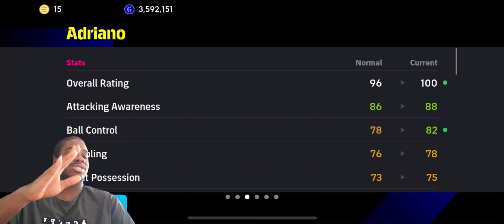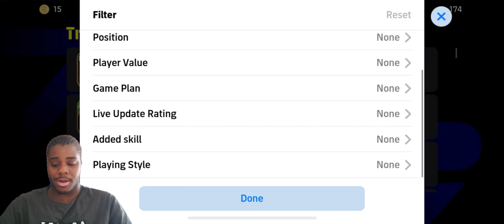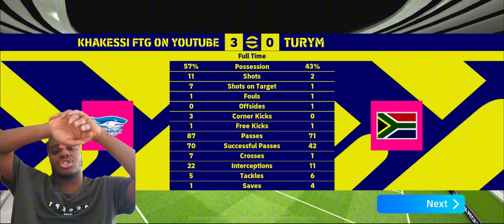102 Adriano Review||Surprised Adriano’s Finishing is this Good😳🔥efootball2024